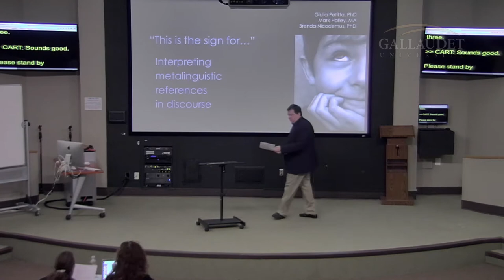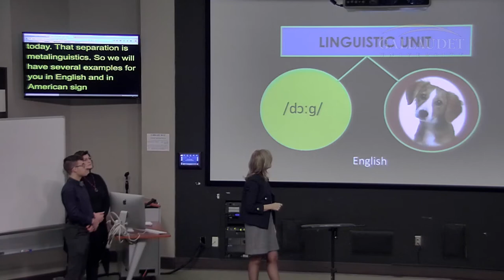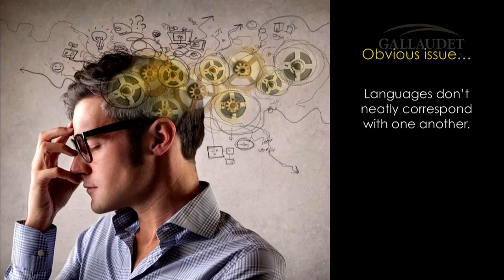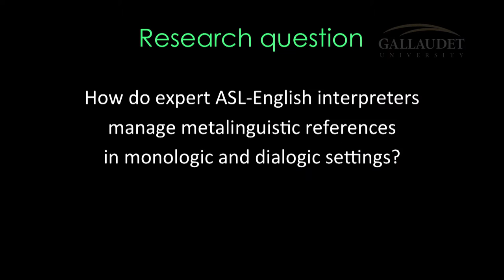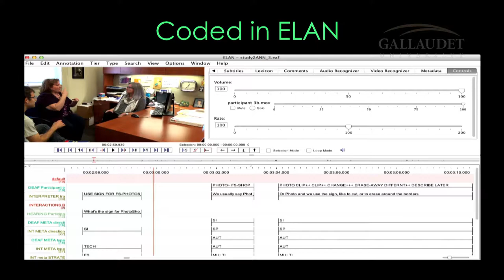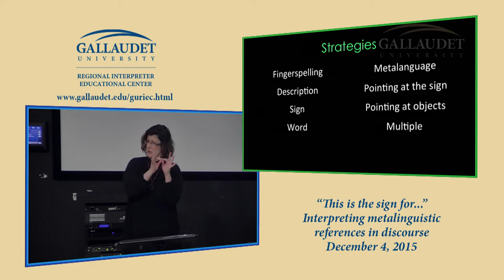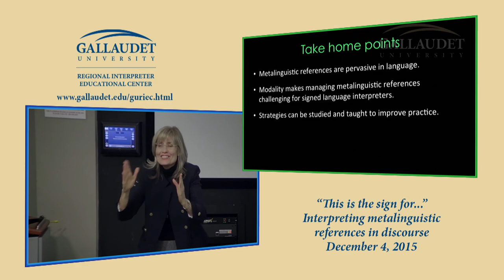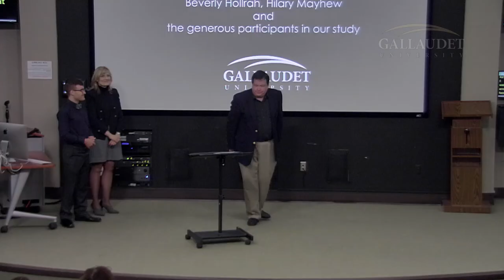Interpretation Colloquium 12/4/15 Petitta, Nicodemus, & Halley This is the sign for...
This is the sign for..."Interpreting metalinguistic references in discourse.

Among the linguistic challenges faced by signed language interpreters is how to manage metalinguistic references in discourse. Metalinguistic references occur when a speaker uses language to talk about language. For example, a person may sign, "My name sign is..." (followed by tapping the C handshape on the chin). In this situation, the interpreter must not only convey the meaning of the message but must also transmit information about the language production. Metalinguistic references create a unique challenge for signed language interpreters since linguistic features do not neatly correspond with spoken languages. In this presentation, we describe types of metalinguistic references, and provide samples of how interpreters manage these challenges.